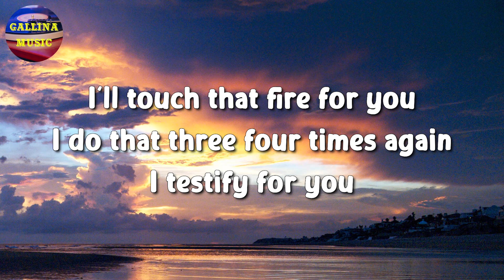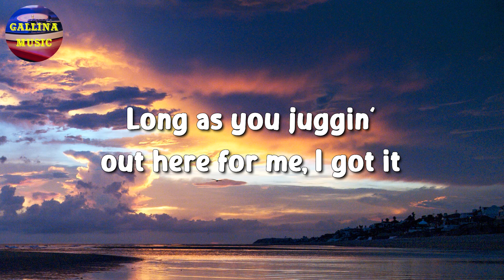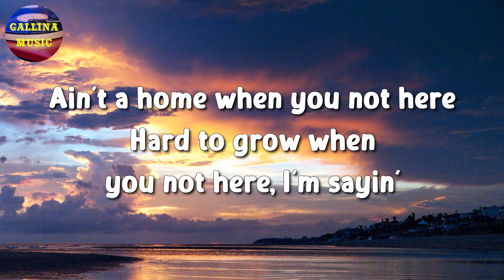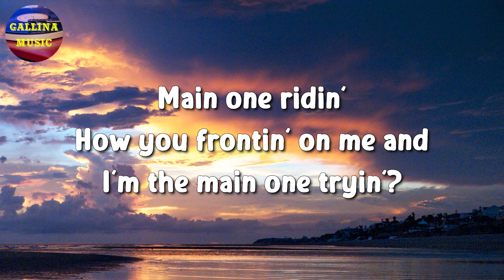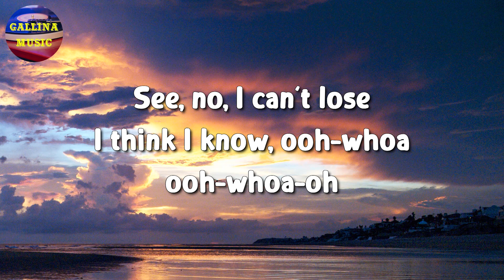🎵 SZA - Snooze (Lyrics)